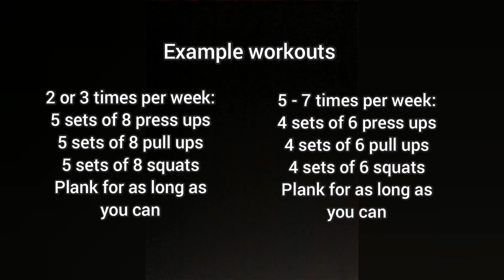Summer Body 2021 | End of Lockdown UK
Boris has announced the we may have an actual Summer this year! Here are my two cents on how to get your Summer body in a sensible, easy to follow way.